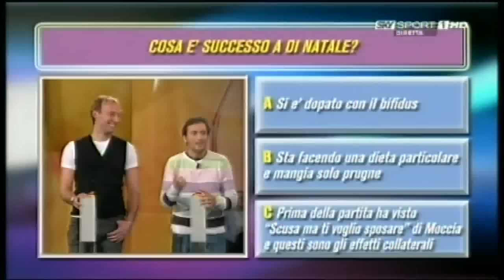Gnok Calcio Show - Chi Vuol Essere Tramezzani 14/02/2010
La nuova puntat del quiz condotto da Gene Gnocchi che determinerà il sostituto di Paolo Tramezzani nel ruolo di opinionista. I concorrenti di questa settimana sono Carlo Sciarrone del Gallipoli e Thomas Guzman del Piacenza